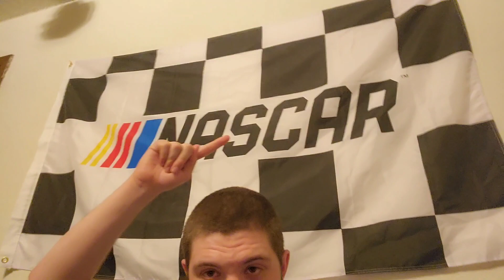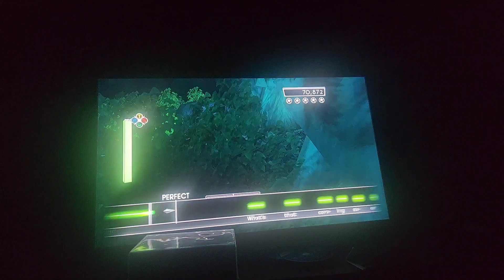Monster (S) *99*, I write sins, not tragedies *99*, and monster (A)